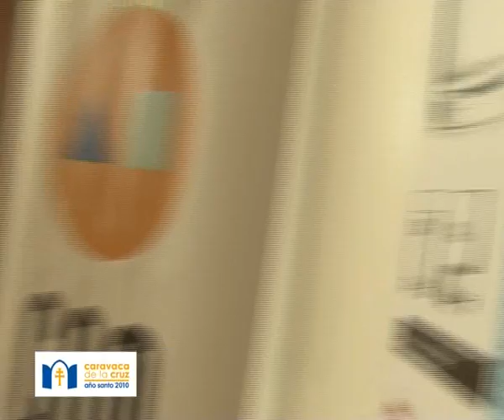IV Seminario internacional sobre bienes públicos globales - Obra Social Caja Mediterráneo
Desde la óptica de la cooperación internacional para el desarrollo, el IV Seminario internacional sobre bienes públicos globales, tiene por objetivo ser un espacio abierto de reflexión sobre el uso sotenible de los recursos hídricos.